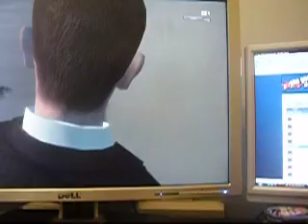GTA IV GLITCH 1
Weird Glitch I found while doing a mission.